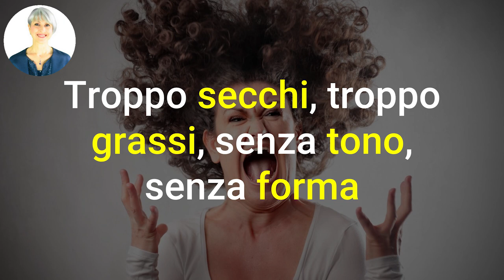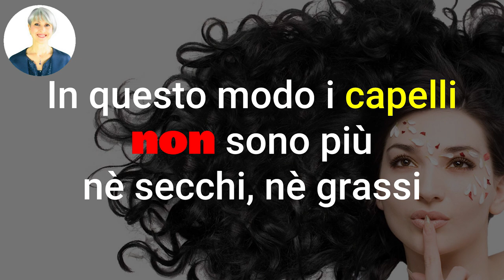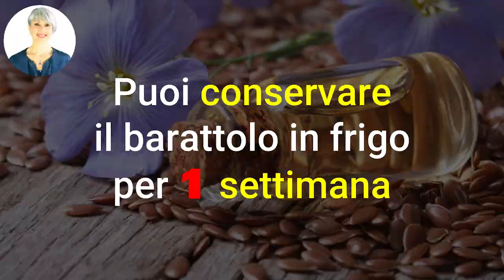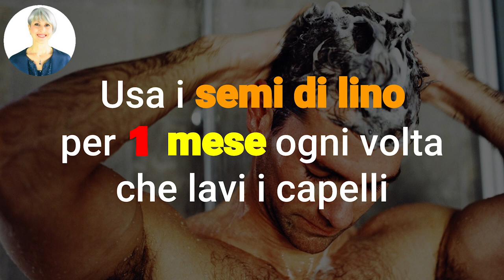CAPELLI ROVINATI.....2 RICETTE....1 SEGRETO INSOLITO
CAPELLI SEMPRE FANTASTICI con i consigli del mio EBOOK

Ciao amici! Come avere capelli fantastici, riparare i capelli rovinati, accelerare la crescita dei capelli e combattere la caduta? Ecco 1 segreto insolito e 2 ricette speciali!

Nota bene

Simona Vignali